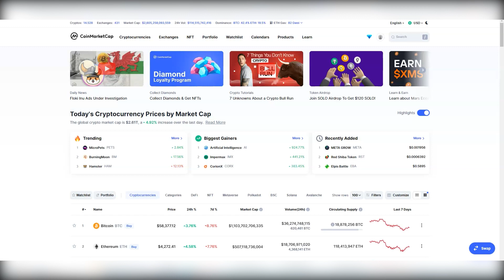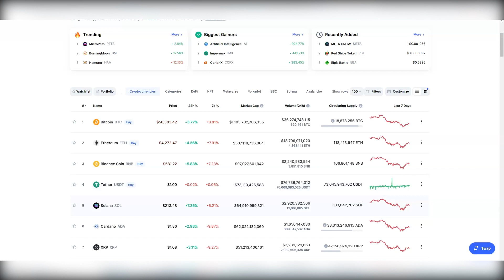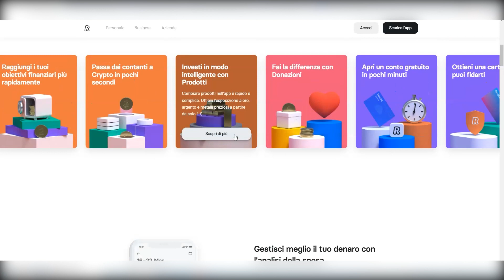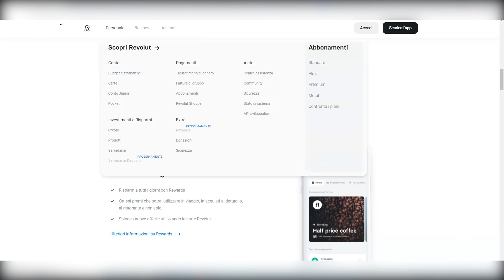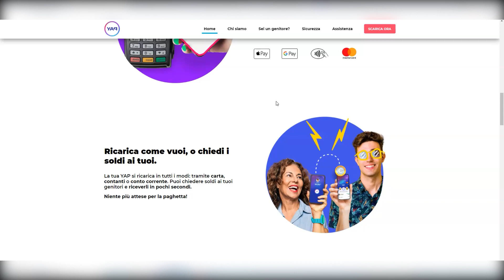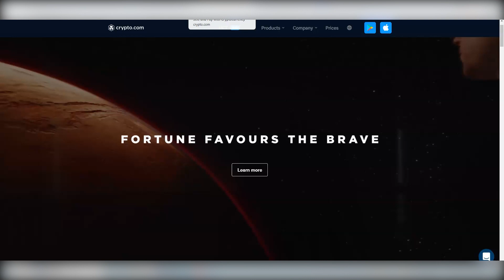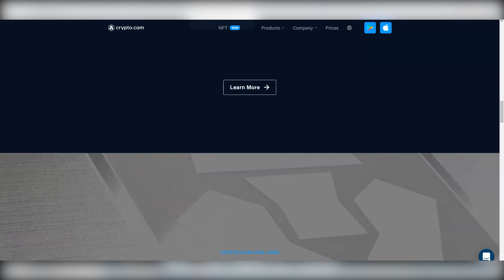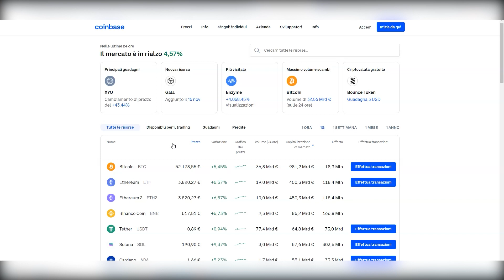COME GUADAGNARE SOLDI ONLINE: 400€ IN UN GIORNO!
METODO YAP

1) Registrati a YAP dal link che trovi qui in alto ed inserisci (nel caso in cui te lo chiedesse) il YAP codice promozionale THOMASMARI

2) Verifica il conto inserendo i dati corretti ed effettuando delle foto chiare e ben visibili

3) Carica 5 euro attraverso una qualsiasi carta di credito/debito (accetta anche postepay) oppure tramite bonifico

4) Sei pronto per utilizzare l'applicazione e sfruttare i bonus di benvenuto della carta prepagata gratuita YAP
CRYPTO

Usa questo link per registrarti e prendere 25$ di bonus!

COINBASE
Registrati ora e ricevi 8,9 € di bitcoin gratuiti acquistando o vendendo almeno 88,98 € di valuta digitale.

REVOLUT

1. Crea il conto dal link di sopra
2. Verifica l'identità
3. Ricarica il conto
4. Ordina la carta Revolut fisica (potrebbe esserci una piccola commissione per la consegna)
5. Effettua 3 depositi separati di almeno 5 euro ciascuno

BUDDYBANK
Seguono aggiornamenti..